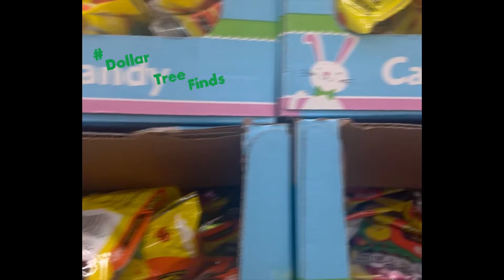WW Weight Loss, Getting Back to Goal!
Hello! I am I a mother of three, wife, and middle school teacher. I have a Master’s Degree in Health Education and am passionate about helping others feel good physically and mentally. After having my last baby in December 2020 and dealing with hormonal imbalances, I’ve struggled to get back to my pre-baby weight. Join me as I share WW Weight Watchers and weight loss tips and tricks and get back to my goal weight!!